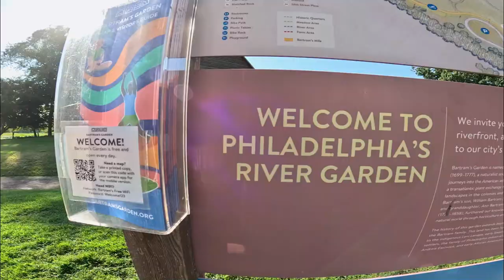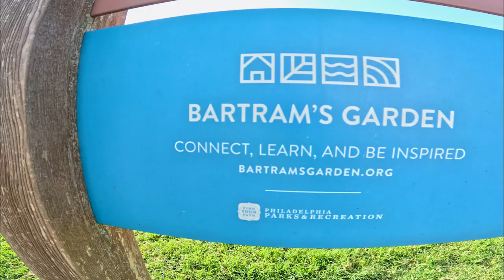Adventures with Mike Universal Kayaking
If you're looking for family fun activities for all ages, then visit Bartram's Gardens where they have a host of free things to do with your family and friends.